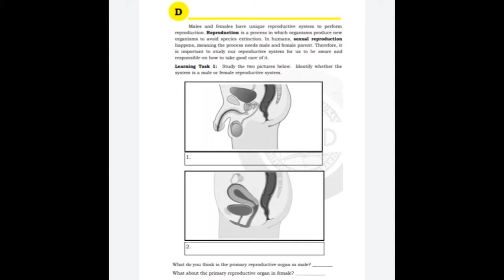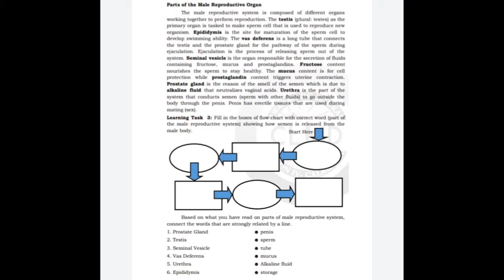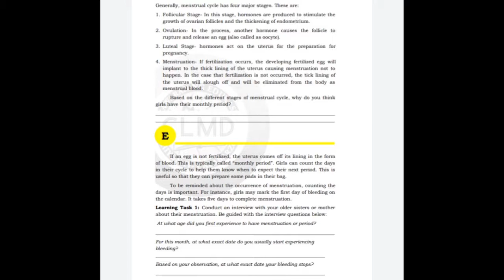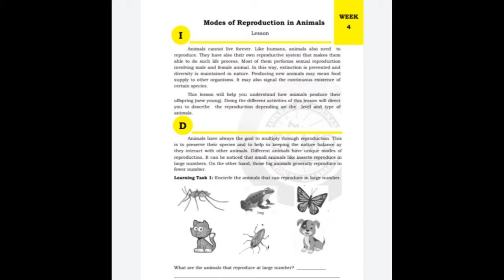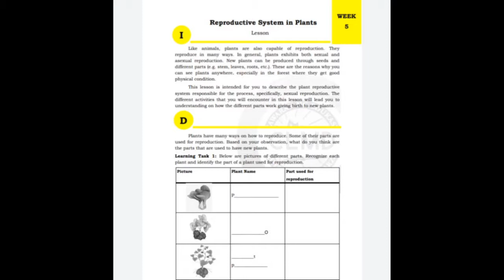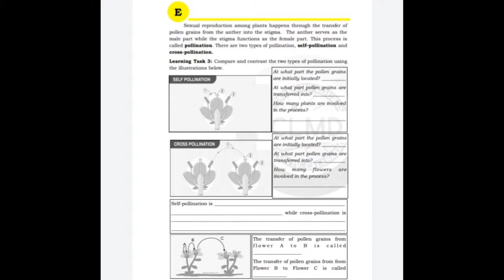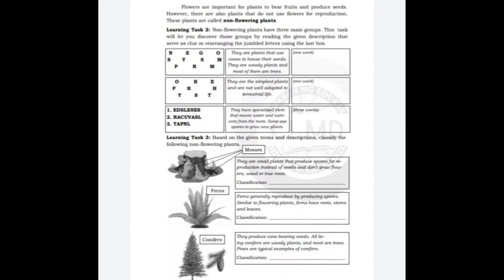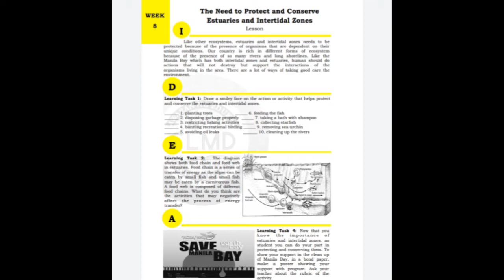Module in Science 2nd Quarter